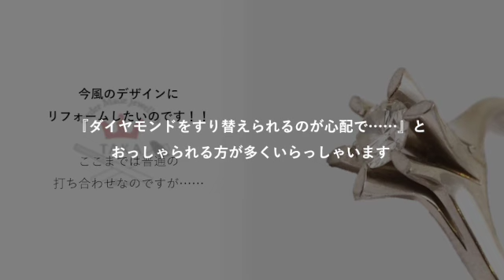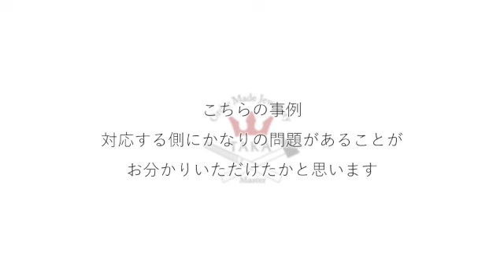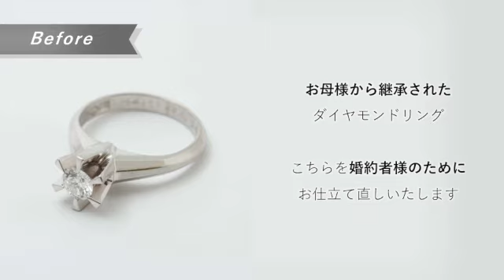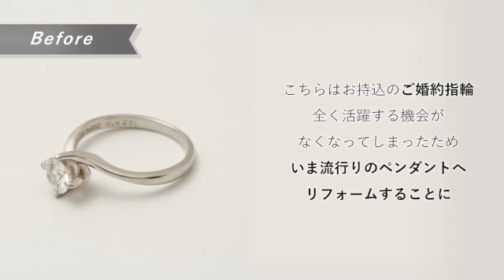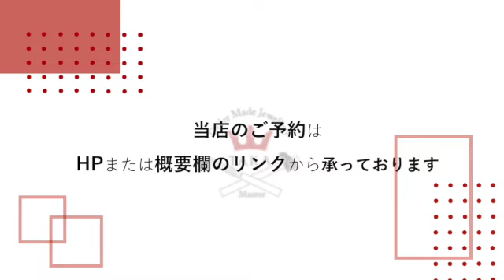ジュエリーリフォームでダイヤモンドのすり替えって本当にあるの？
世田谷のオーダーメイド・ジュエリーリフォーム専門店・ジュエリーTAKAでございます。
デザインーとクラフトマンである国家１級職人が在中する工房を併設した店内で、真っ白いキャンバスから貴方だけのデザインをご提案、そして人間国宝のDNAが宿る工具を使い、一貫した制作工程でオリジナルジュエリーをお仕立てしております。
京王線千歳烏山駅徒歩4分、新宿から電車で11分、目印は王冠マークと⚒お手製銀のドアノブです！

ジュエリーTAKA
東京都世田谷区南烏山 5-25-2 シャルダンビル1F

まずはご予約にて30分間無料カウンセリングのご相談を承りますので、御予約をお待ちしております。

ジュエリーTAKA ダイヤモンドリング ダイヤモンドすり替え